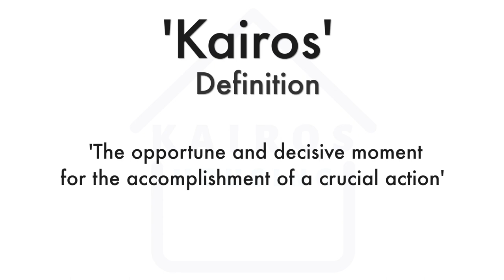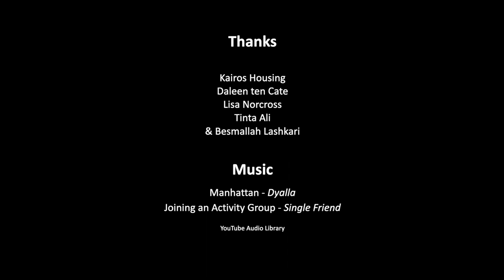A Kairos Moment in Blackburn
Kairos is a housing project started and managed by the churches in Blackburn and Darwen to house asylum seekers...